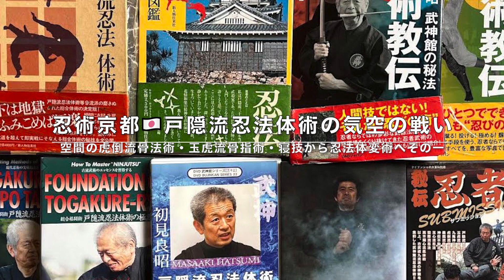忍術京都 🇯🇵 実戦忍者の武術 戸隠流忍法体術の気空の戦い 空間の虎倒流骨法術・玉虎流骨指術・寝技から忍法体変術へその一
忍術京都🇯🇵不動心道場
初見先生の戸隠流忍法体術を伝える。
パイエットジェローム
忍術京都の指導者🙏